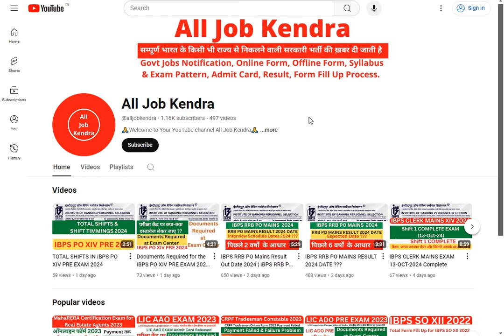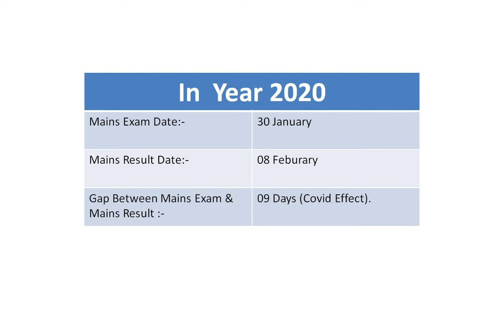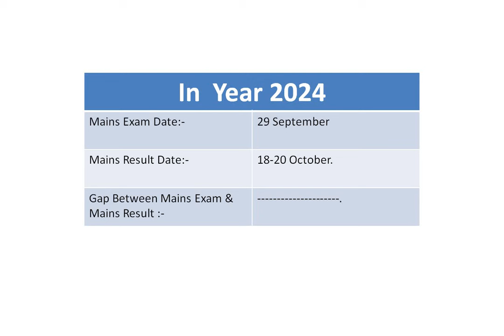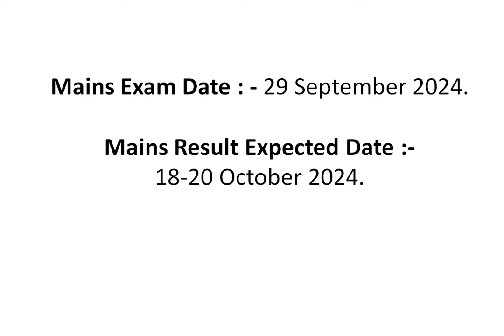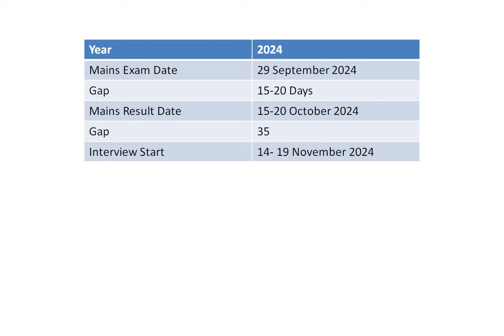ABOUT IBPS RRB PO RESULT 2024 & Final Selection कैसे होगा ???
Hello Friends!!!

Welcome to your official youtube channel (All Job Kendra), aaj  ki is Video me mai aapko bataunga ki ABOUT IBPS RRB PO RESULT 2024 & Final Selection कैसे होगा ??? IS KE LIYE AAP YEH VIDEO KO PURA DEKHE.

ibps rrb po mains result expected date kya hai,
ibps rrb po mains result expected date kya h,
ibps rrb po mains result expected date kya h in hindi,
ibps rrb po mains expected Result Date,
ibps rrb po mains expected Result Date 2024,
ibps rrb po mains expected result date kya hai,
ibps rrb po mains expected result date kya hota hai,ibps rrb po mains expected result date kya h,

rrb po mains result expected date kya h in hindi,
rrb po mains expected Result Date,
rrb po mains expected Result Date 2024,
rrb po mains expected result date kya hai,
rrb po mains expected result date kya hota hai,
rrb po mains expected result date kya h,

ibps rrb po mains result 2024 date ???
RRB PO Mains Result Out Date,
rrb po mains result,
rrb po interview,